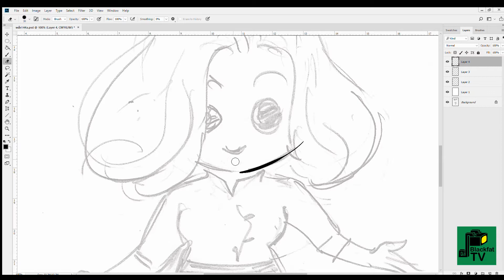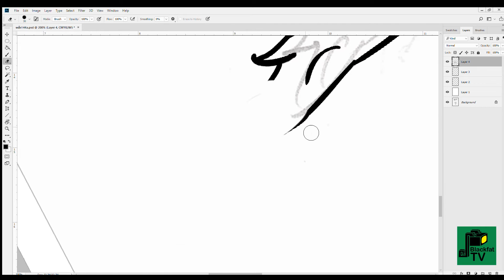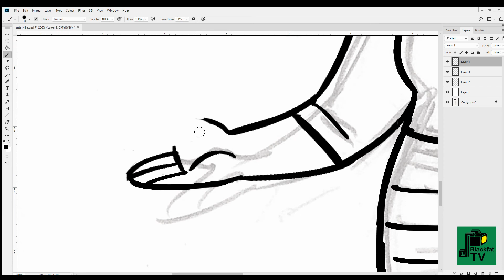วาดตัวการ์ตูนนุ่งผ้าถุงทางเหนือ (comic/speed)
- วาดการ์ตูนประวัติบุคคล แต่งชุดผ้าซิ่นลายแถบขวางอย่างชาวไทลื้อ
- ออกแบบตัวการ์ตูนหัวโตตัวเล็ก แนว SD  (Super Deformation)  หรือที่ญี่ปุ่นใช้คำเรียกเฉพาะว่า จิบิ (chibi)... ลายเส้น เพื่อทำการ์ตูนประวัติบุคคล